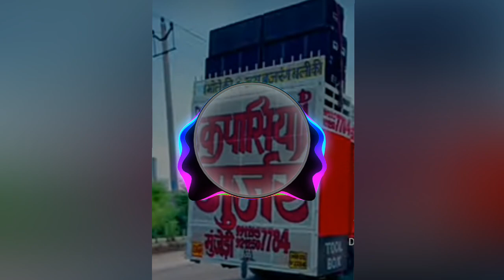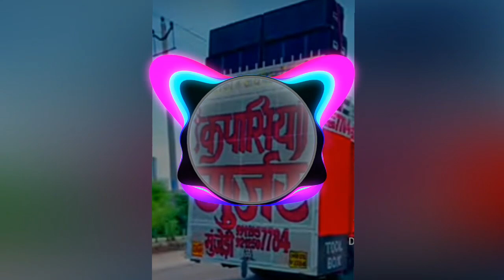Villain_Rhn_De_Dj_Mix_Full_Edm_Mix_____Mix_By_Dj_Rs_King_Palwal